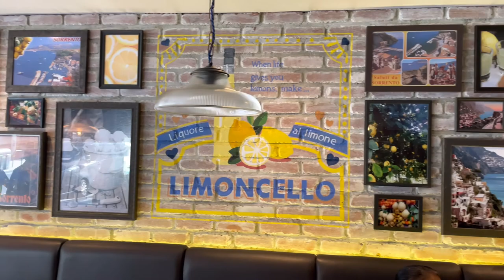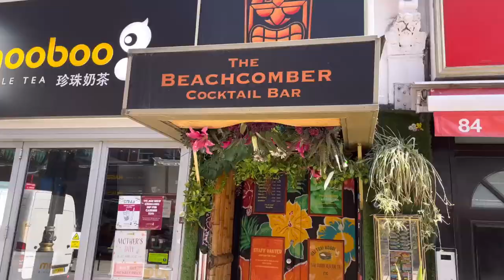HUSBAND said SORRY in front of camera | Vanya Tested Ice cream for the first time | NewMom In Town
Hello Guys, In this video | Day Two in LONDON with family and friends.This is a London Travel Vlog in Hindi.